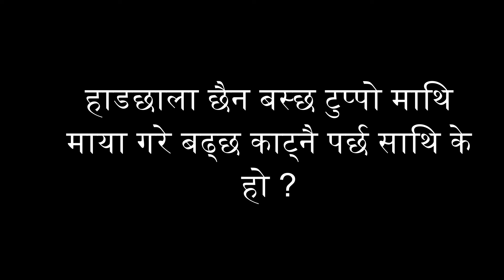२ कथा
Nepali Katha Title: २ कथा

-Jamin Rai